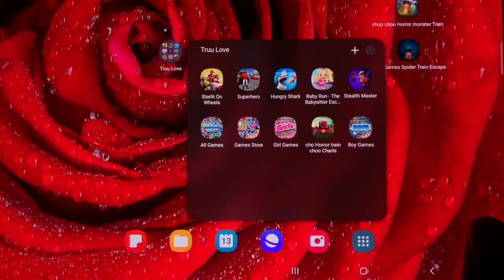Starlit On Wheels,Superhero,Hungry Shark, Baby Run - The Babysitter Escape,Stealth Master